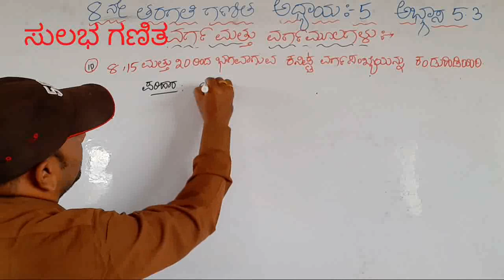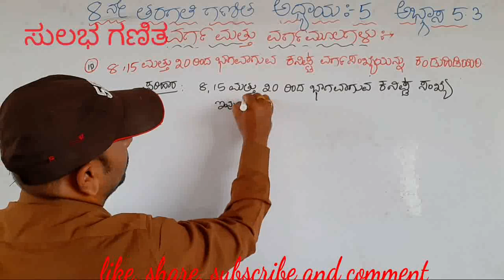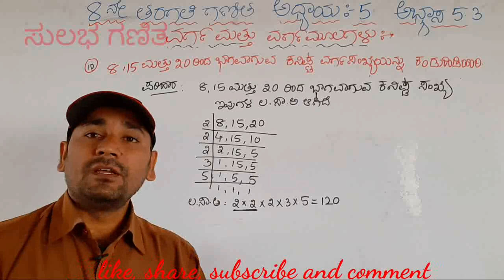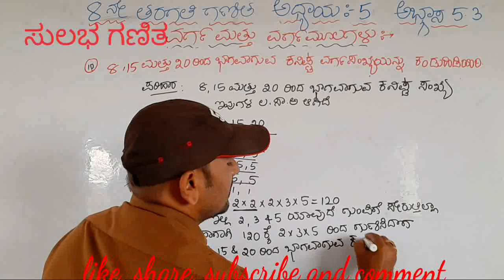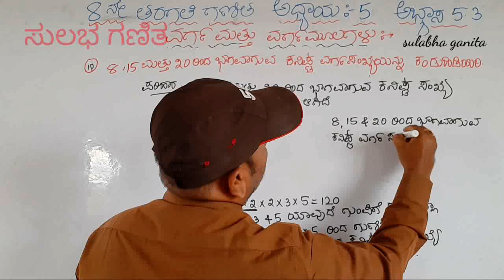8 ನೇ ತರಗತಿ ಗಣಿತ|ಅಧ್ಯಾಯ 5|ವರ್ಗ ಮತ್ತು ವರ್ಗಮೂಲಗಳು|ಅಭ್ಯಾಸ 5.3|ಪ್ರ. 10|square and square roots in kan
ಈ ಒಂದು ವಿಡಿಯೋದಲ್ಲಿ 8 ನೇ ತರಗತಿ ಗಣಿತ ಅಧ್ಯಾಯ:-5 ವರ್ಗ ಮತ್ತು ವರ್ಗಮೂಲಗಳು ಅಭ್ಯಾಸ 5.3 ರಲ್ಲಿ ಪ್ರಶ್ನೆ 10 ರ ವಿವರಣೆ ನೀಡಲಾಗಿದೆ.